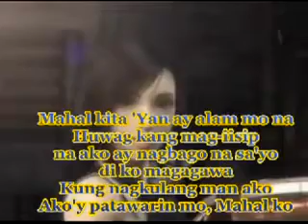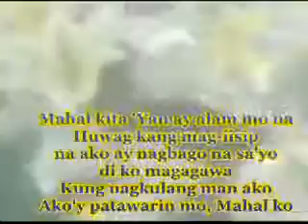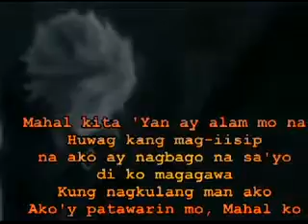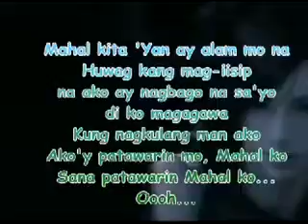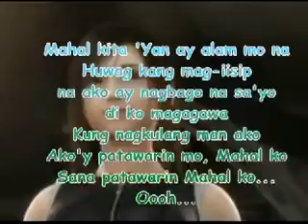MAHAL KITA BY Teofisto Edem,Tagpuno ft Renz Verano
Ang galing...😀😀😀